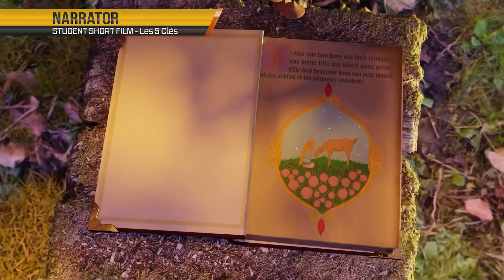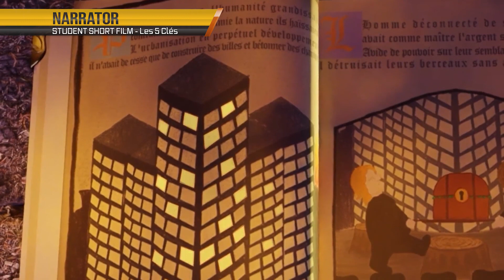Carcaroux - Bande Démo Février 2024